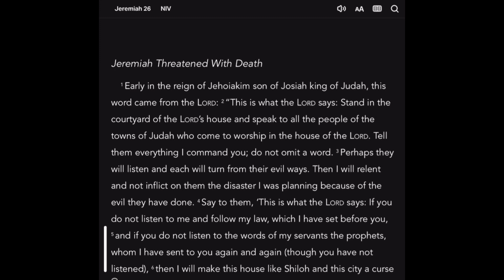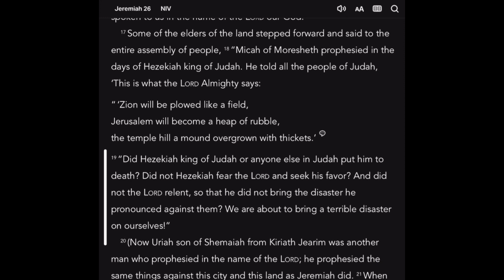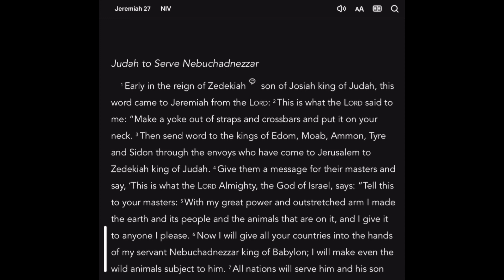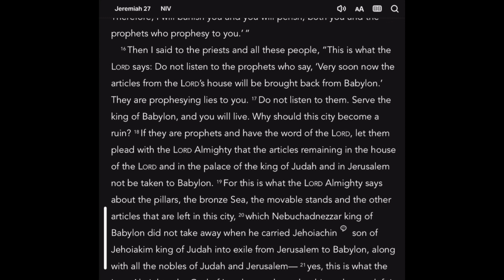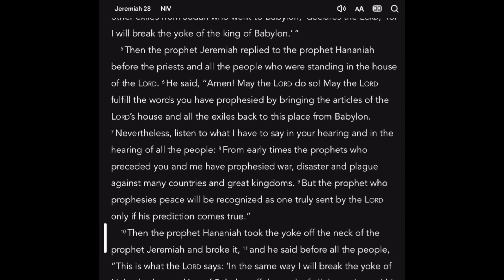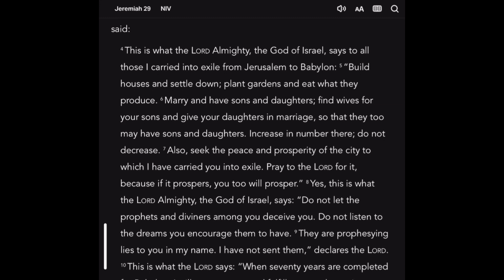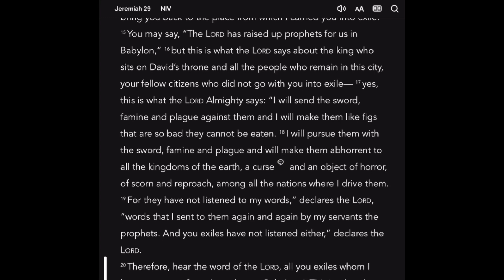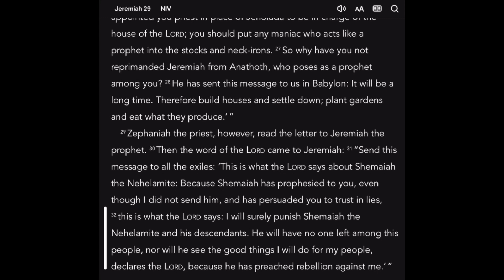Jeremiah 26-29 2024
In this video, I go over Jeremiah 26-29